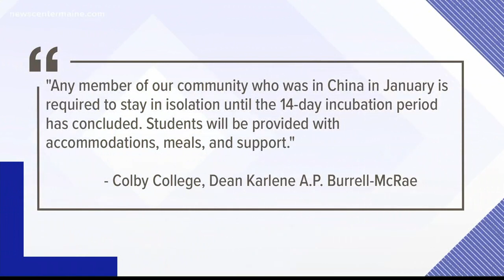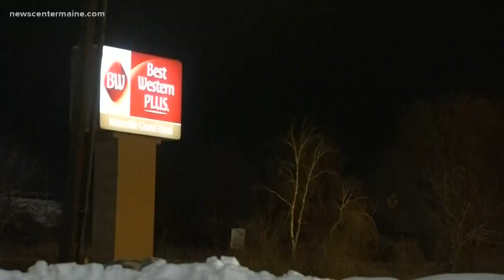Colby College reportedly sends students to local hotel as precaution against coronavirus